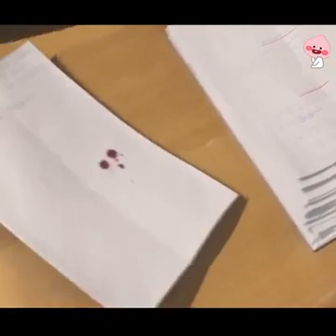يقدم رجل غيرمرئي حيلا ترعب اصدقائه(An invisible man performs fun tricks that terrify his friend)